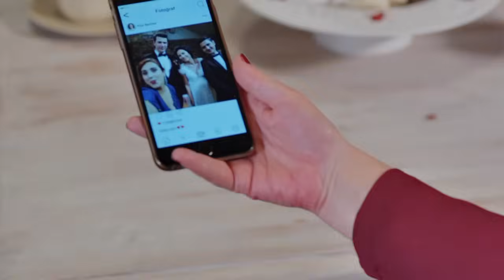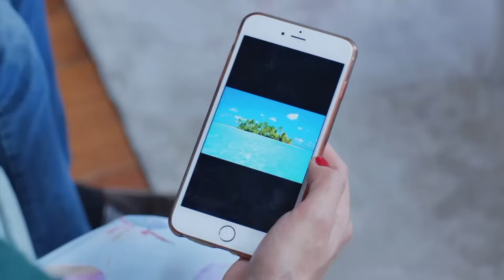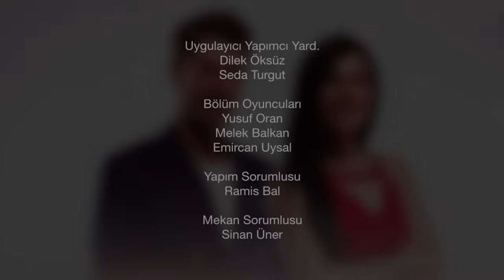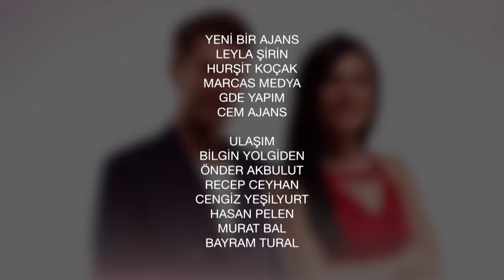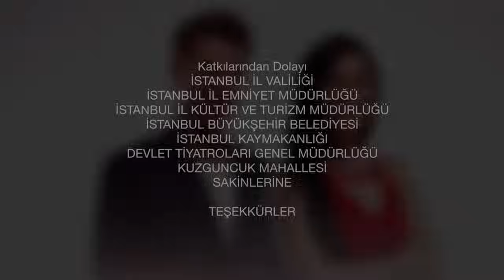Habitación 309 Capítulo 78 (Doblado en Español)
REPARTO
PRODUCIDO POR: GOLD FİLM
PRODUCTOR: ŞENAY ABACI TURGUT
DIRECCIÓN: HASAN TOLGA PULAT
ESCENARIO: ASLI ZENGİN- BANU ZENGİN
MÚSICO: VOLKAN AKMEHMET- İNANÇ ŞANVER
TEMA DE APERTURA: BURAY
DIRECTOR DE PRODUCCIÓN: AYNUR BAŞGÖK
GÉNERO: COMEDIA ROMÁNTICA